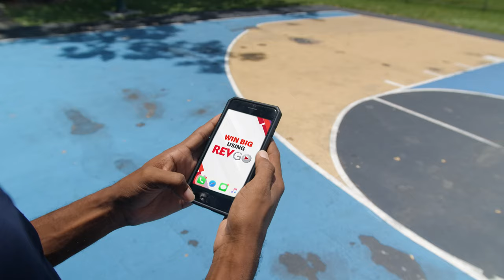REV Trio Hot Summer Staycation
We are so excited to bring you REV Hot Summer Staycation!

Enter to win any of these prizes:

☑️ Staycation Package
☑️ Home Party Package
☑️ A New Sleek Mobile Device

Just upgrade to or sign up for REVTrio and use your FREE REVGOPlay and REVGOVoice apps to be included in the raffle. It's that easy!